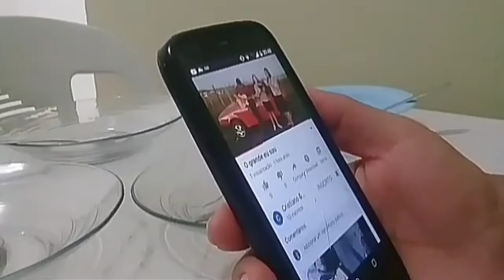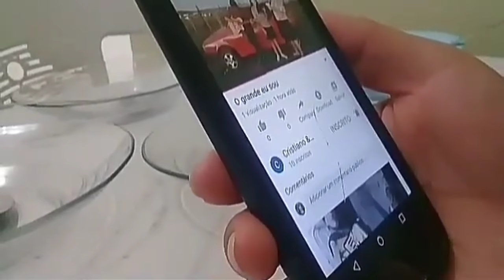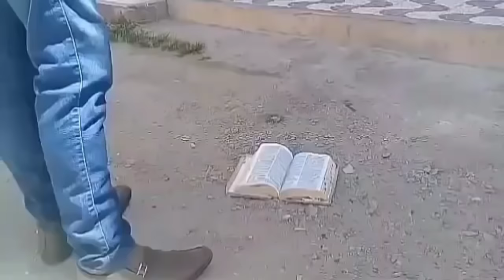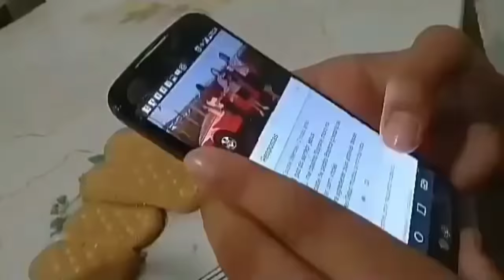filme gospel Realidade&fé 01/ Completo.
Esse filme é Baseado nos acontecimentos do dia a dia, e também em Histórias Reais Contadas, Em ilustrações de pregações.
não apenas esse filme como também toda a série.
E Beseado em Histórias Reais, que aconteceu com Agente ou com outras pessoas.